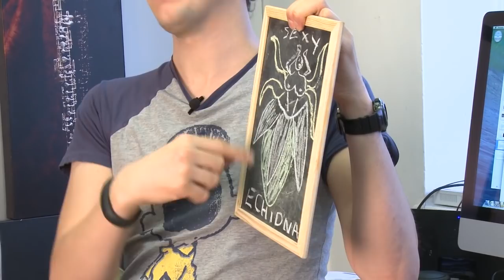The 6 Most Needlessly Sexy Bosses in Games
Sometimes 'sexy' bosses in videogames are warranted. Sometimes, however, they're just completely baffling. Watch on for the ones with the most explaining to do.

They are:

Sgt. Hilde Schmittendorf - Dead Rising 3
Alien Queen - Duke Nukem Forever
Mr. Gold & Mr. Silver - God Hand
Cleopatra - Dante's Inferno
Echidna the She-Viper - Devil May Cry 4
David - Killer Is Dead